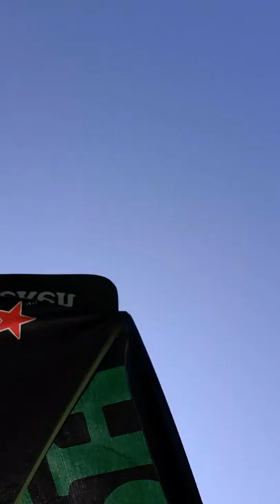IT WITH KATIE,JAMES AND MAX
today we played it